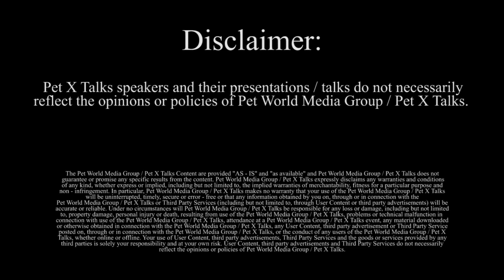Pet X Talks - Debra Jo Chiapuzio - Pet Oxygen Masks - Pet Saving Equipment For Your Fire Departments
What are Pet Oxygen Masks and why are they important?  Have you ever wondered how Firefighters resuscitate pets after a fire?  Does you local fire department have the proper equipment?  How can you be sure and help place them there if not?

Debra Jo Chiapuzio, a proud pet parent, encountered those same questions.  She, like most pet parents, were shocked to find that her local fire department did not have the equipment or training needed to save her pets, which are an important part of her family.  So, she found the Emma Zen Foundation and her Team O2 efforts have placed life saving Pet Oxygen masks in hundreds of Fire Departments.  Listen as she shares her story and inspiration.

What are Pet X Talks?

Pet X Talks -- Pet Experts Empowering Pet Parents!

Pet X Talks is an ever growing collective of Pet Experts sharing their knowledge, stories, inspiration and information with Pet Parents.

Pet Experts from every part of the Pet World are welcomed, respected and encouraged to share their expertise directly with Pet Parents.